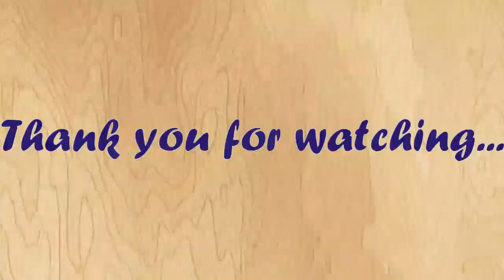Art Compare Blog--Kapil Debnath(3)